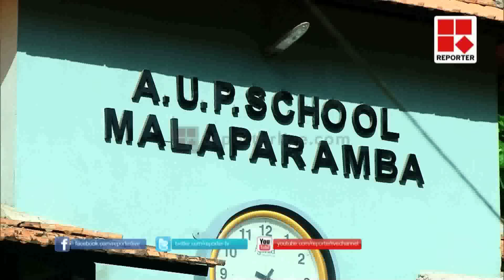Supreme Court upholds order to shut down Malaparamba School